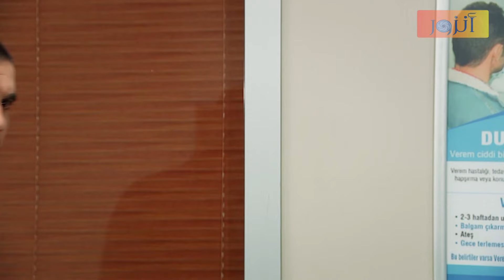ملك وزهرة عم يحاولو يهربوا من المشفى بعد الولادة ولكن مشاكل كتير تواجههم يا ترى رح ينجحوا